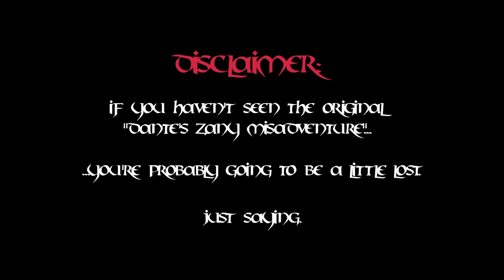ZANY Trailer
HEY, HERE'S THE FIRST VIDEO BY Not So Super FOR CONTEXT, GO WATCH IT BUH:

After the events of "Dante's Zany Misadventure" (and possibly D.Z.M. pt. II), Dante Wright takes a job from noble Archibald Toller, but finds himself involved in a conspiracy deeper than he ever expected.